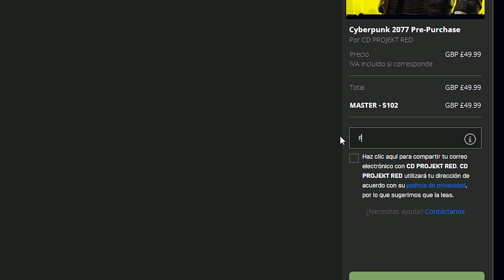Noticias de Borderlands 3: Partes de Armas, Rejugabilidad, ¿Nuevo Fabricante?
O usando mi código de creador en la Epic Store: FILTHYEAGLE

En este vídeo hablaremos de unas cuantas noticias interesantes que han salido a lo largo de estas semanas.

¡Únete a mis redes para no perderte nada de Borderlands y encontrar gente con la que jugar!